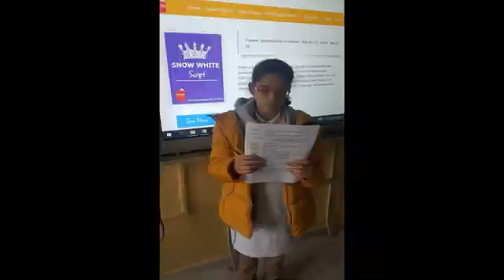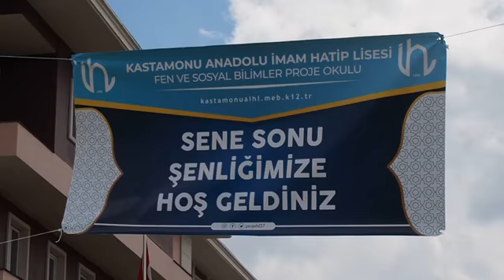YETENEĞİNLE KÜLTÜRÜNÜ YAŞAT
İmam Hatip Okulları Başarılı Örnekler Sergisi Kültür, Sanat ve Spor Tematik Alanında Kastamonu /Kastamonu Anadolu İmam Hatip Lisesi’ nin " Yeteneğinle Kültürünü Yaşat " adlı çalışmasının detaylarını videoda bulabilirsiniz.
İzleyelim ve neler yapılmış görelim!